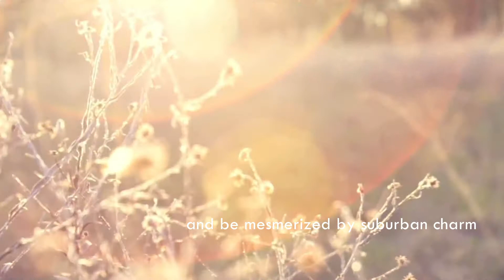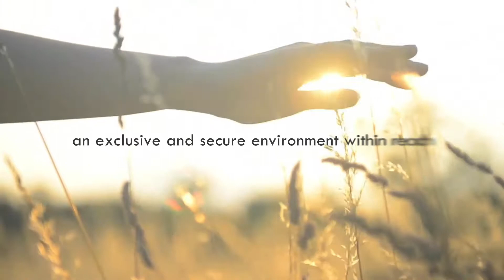Alea Residences - DMCI Homes - Pre Selling Condo in Bacoor cor Laspinas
Alea Residences is the first medium rise condominium development in Bacoor, Cavite developed by DMCI Homes, a developer with proven track record in on-time delivery, quality, & design.
It features a Neo-Asian Balinese architecture with an invigorating mix of resort inspired amenities and upgraded community facilities perfect for upwardly mobile young families and accomplished professionals looking for an exclusive, secure, and comfortable living environment that is strategically located to different places of interests.

Las Pinas Talaba Diversion Road, Brgy. Zapote 3, Bacoor, Cavite, CALABARZON
Land area: 15,475 sqm.

Turnover date: May 2019

***REQUIREMENTS***
- Reservation ( P20,000)
- 2 Valid Id's
- TIN id or TIN number
- Proof of Billing
- Married Certificate (if Married)

Prisma Residences - Bgy. Malamig Pasig City along C5

Peter T. Chavez
DMCI Homes In-house property consultant